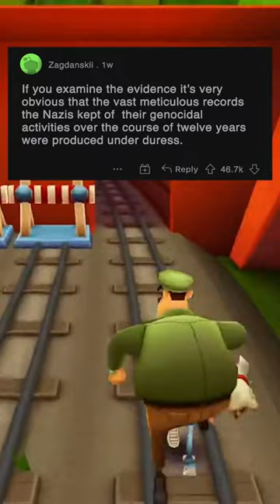Holocaust Deniers Explain Why They Deny The Holocaust